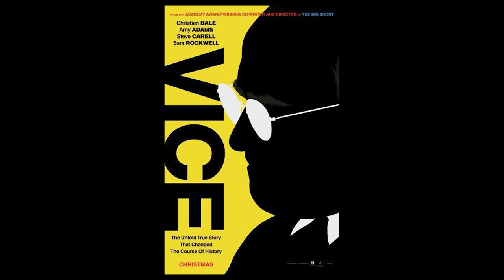A Future So Bright!